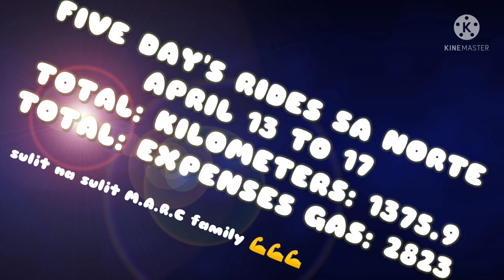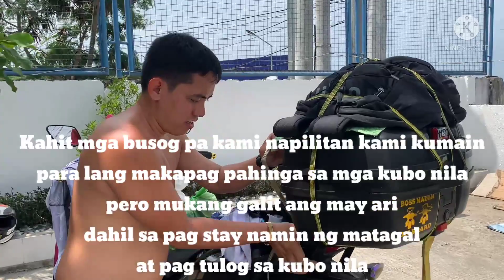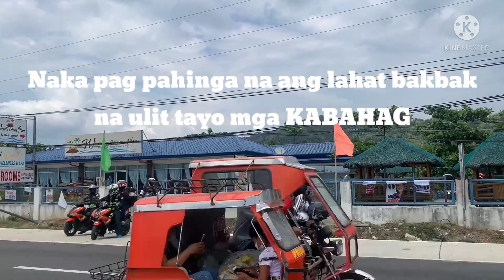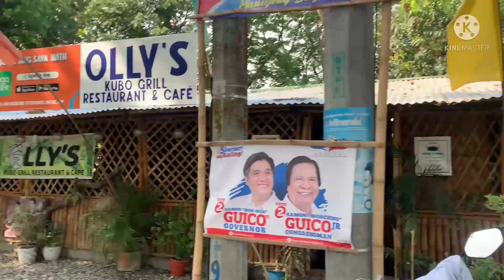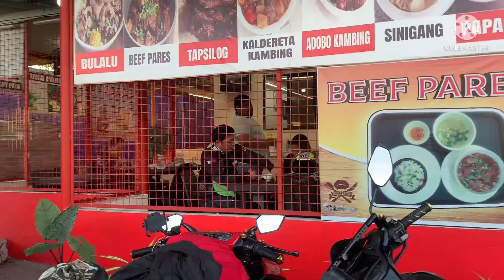Day Five North Loop Ride's Ng M.A.R.C Back To Home Base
Ilocos Norte Back To Manila & Laguna
#22 Hours Ride's W/ Stop Over
moto vlog